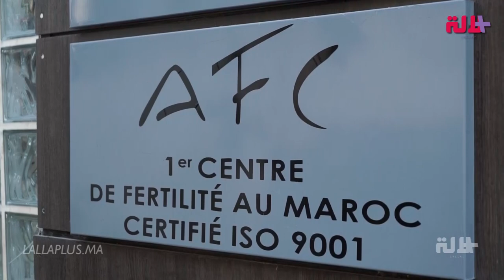التغذية/ المواد الكيماوية/ السن.. عوامل متعددة تؤثر على الصحة الإنجابية